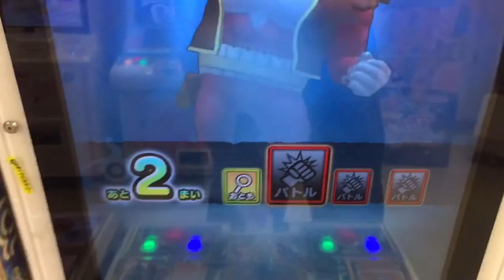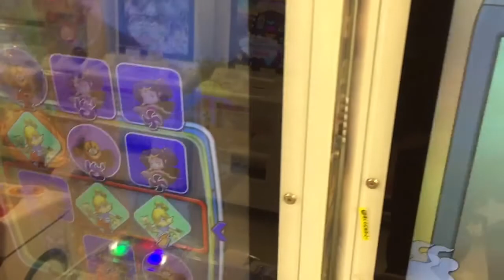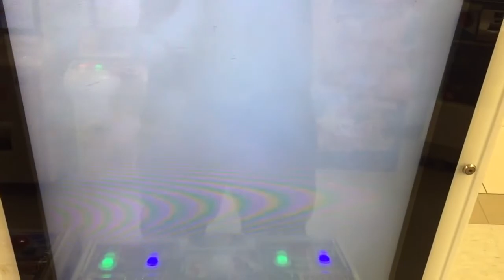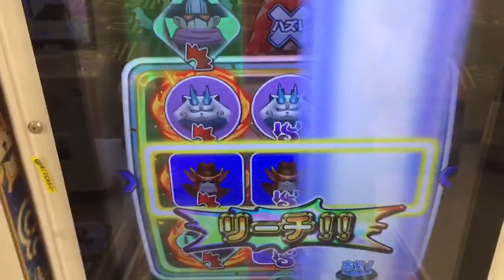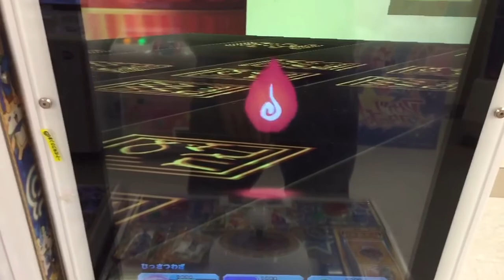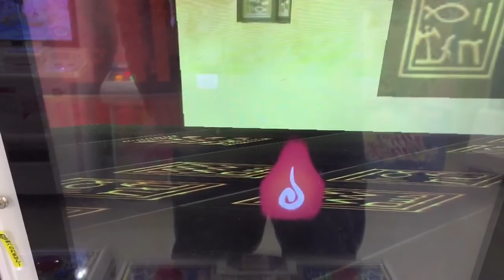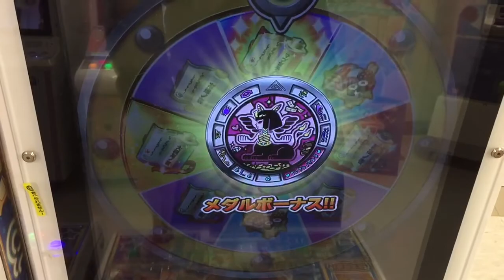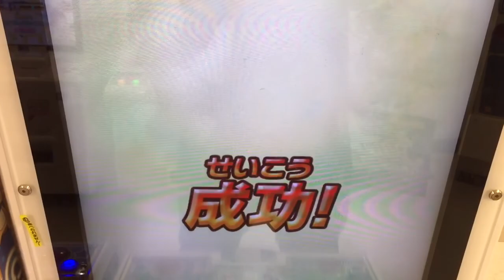妖怪ウォッチウキウキペディアドリーム 8弾 Sランクキター トレジャーガシャ バトルはSランクボス対決 カブキロイド 青鬼 vs 破怪 レッドJ マイティードッグ Yo-Kai Watch 58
トレジャーモードもガシャもSランク久々でした〜
妖怪ウキウキペディアドリーム 8弾 バスターズトレジャー トレジャーモード

次→翌日15時ぐらい

8弾がいよいよスタート！また楽しんでいきましょう！
覚醒日ノ神への道 ボスチャレンジモードと
トレジャーモードで、SSランク覚醒うんちく魔
パンドラ ワルノリン への道

カブキロイド 入手方法
青鬼 入手方法
武者かぶと 入手方法

8弾のラインナップ
神妖怪:覚醒日ノ神
覚醒妖怪:覚醒うんちく魔 覚醒土蜘蛛
大ボス:ゴゴゴTドラゴン ゴゴゴトレジャードラゴン
ボスチャレンジモード:炎鬼 氷鬼 隠形鬼 磁鬼 第2形態 豪鉄鬼 最終形態
レジェンド 自慢ハッタン
ミステリーレジェンド:パンドラ ワルノリン

Yo-Kai Watch
妖怪手錶
요괴워치
ガシャ